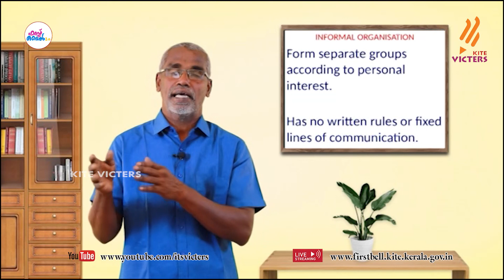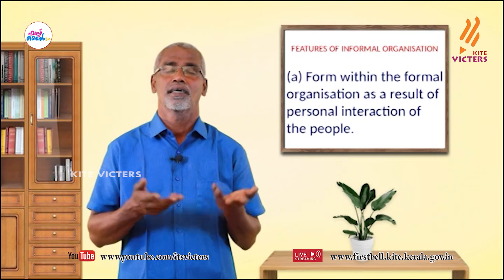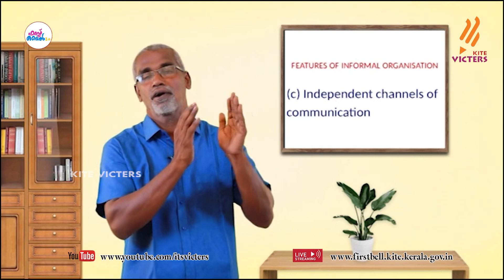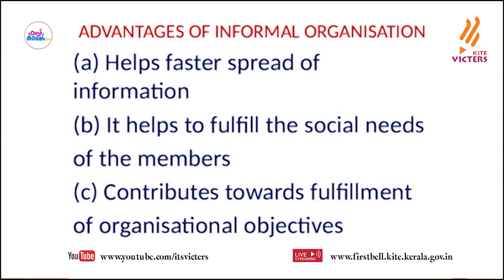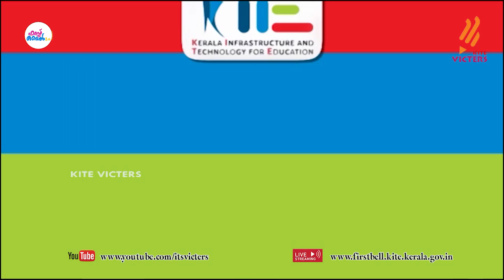First Bell 2.0 Plus two Business Studies Class 34